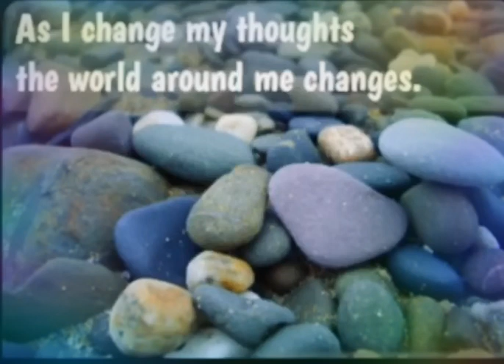528HZ raising your Self love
Love frequency transformation highest best frequency ❤️love